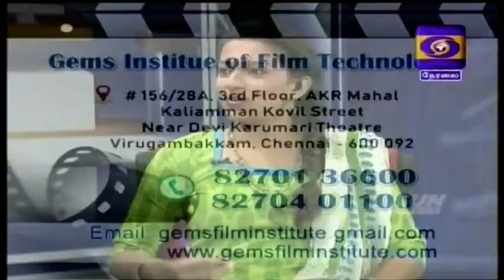சினிமாவில் சாதிக்க ஆசையா ? - Part 2